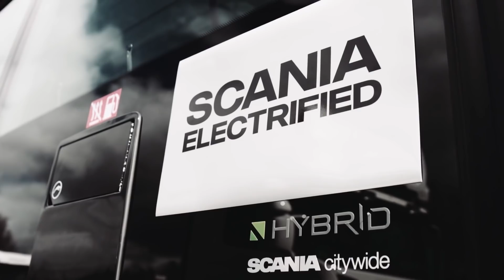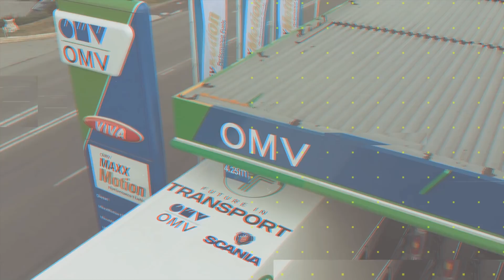Transportul Viitorului | Concluzii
Putem fi profitabili reducand consumul de combustibil, platim mai putin, reducem dioxidul de carbon si impactul nostru asupra mediului inconjurator si al Planetei.
Ramaneti alaturi de noi, pentru ca impreuna vom sontrui viitorul in transporturi, dar mai ales viitorul planetei si ceea ce lasam urmasilor nostri.